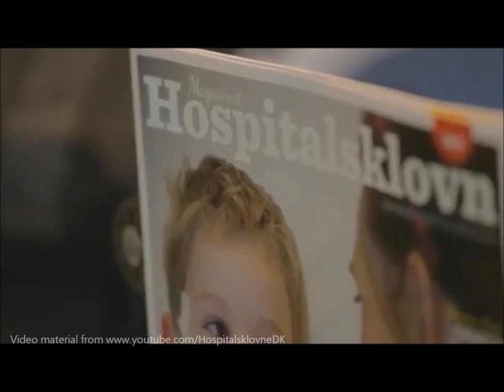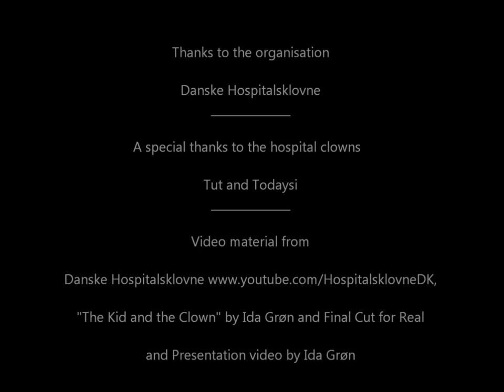DENMARK, Beauty with a Purpose Presentation : Miss World 2014